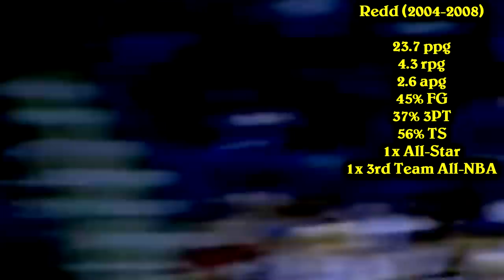Meet The 2000 NBA Draft Class: The WORST Draft In NBA History!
The 2000 NBA draft class had very little hype going into it. There were a couple of players who turned out to be pretty good, but for the most part - the 2000 draft was terrible. In this video, I talk about the notable players of this class and why the draft was so bad.

► Sources:
Stats and box-scores from Basketball-Reference.com and NBA.com